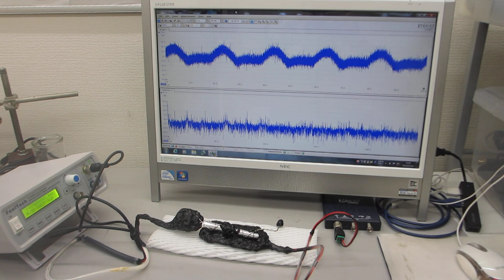オリジナル超音波発振制御プローブの伝搬特性を確認する送受信実験－－超音波の伝搬特性をコントロールする技術開発－－（超音波システム研究所）